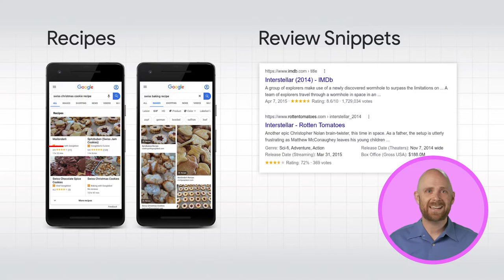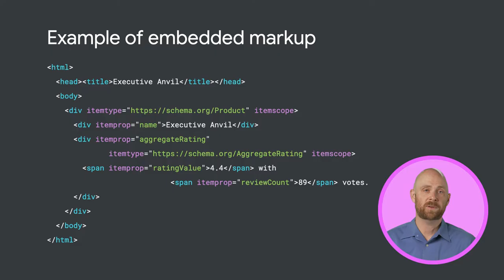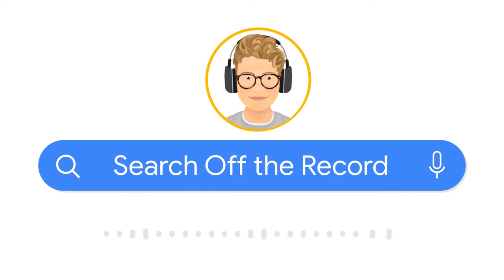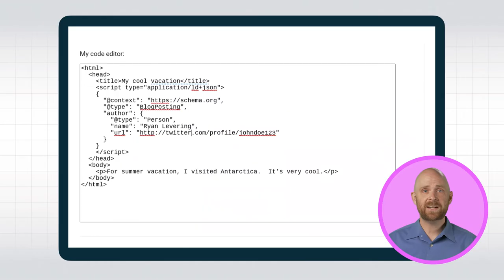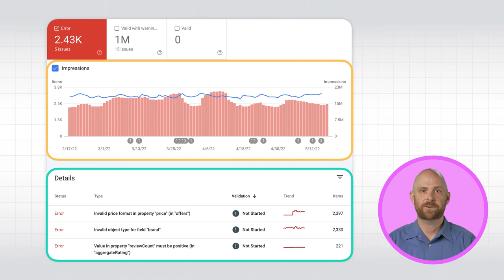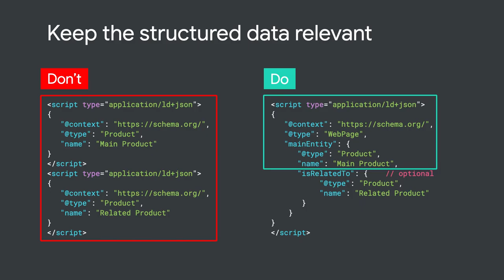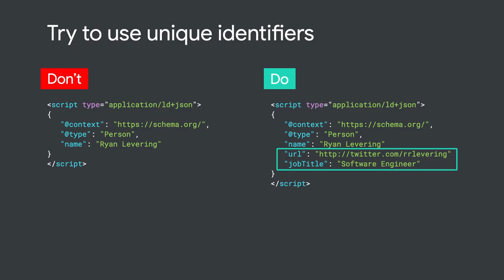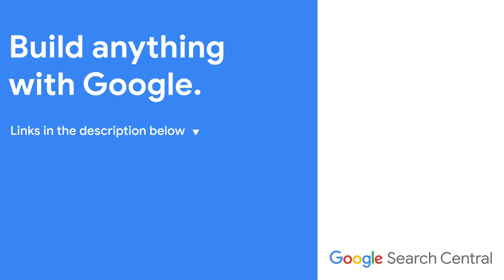Structured data for web developers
Have you ever thought about enhancing how your website appears in search using structured data? Ryan Levering, a Software Engineer at Google, shares how it can be helpful for your website, how to get started, and best practices around structured data. Learn how using structured data to describe your content can help Google connect you with your users.

Chapters:
0:00 - Introduction
0:30 - What is structured data?
3:30 - How to implement structured data to your website
6:01 - Structured data best practices
7:36 - Wrap up

Subtitles are available in Portuguese, Spanish, Vietnamese, Hindi, Russian, Japanese, Korean, Indonesian, Chinese and English for this video. Click on the Settings icon in the bottom right corner of the video, and select Subtitles/CC from the menu.